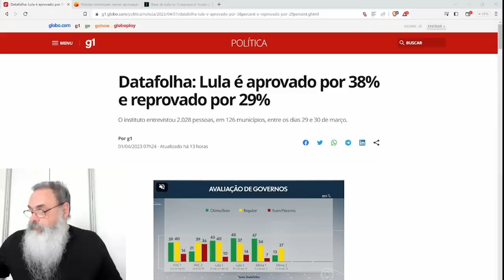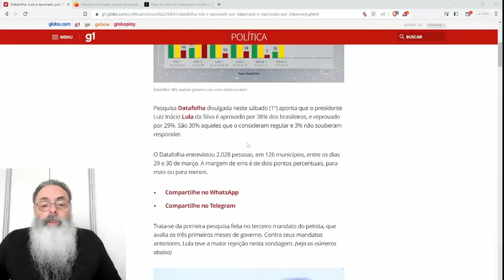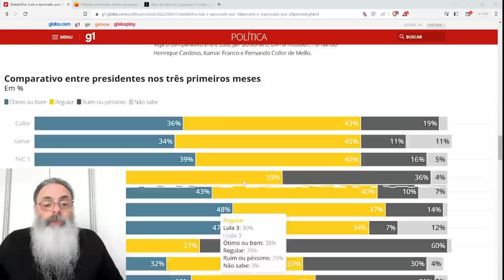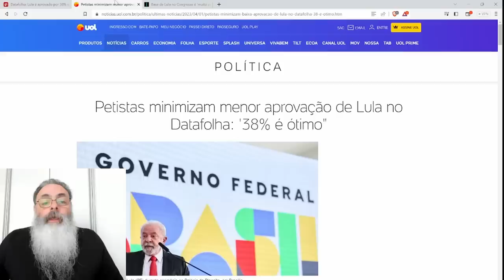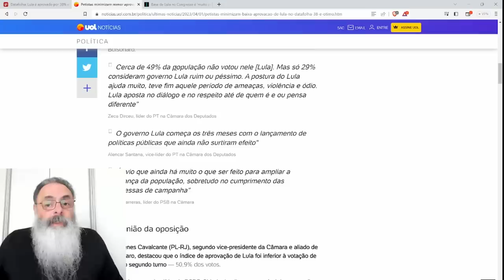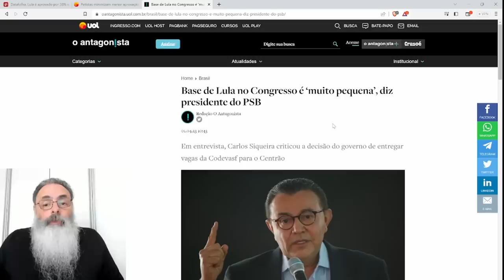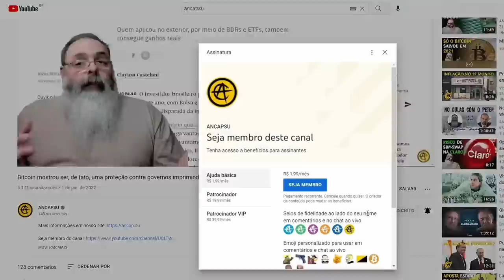DATAFOLHA, mesmo querendo AJUDAR, não CONSEGUE MOSTRAR algo POSITIVO para LULA no INÍCIO de MANDATO